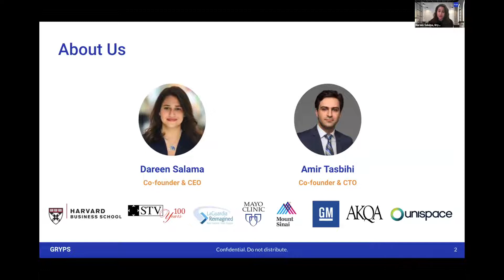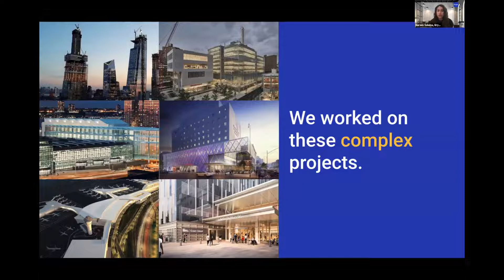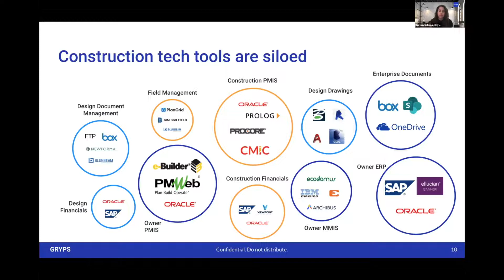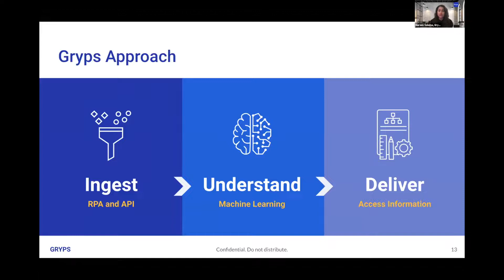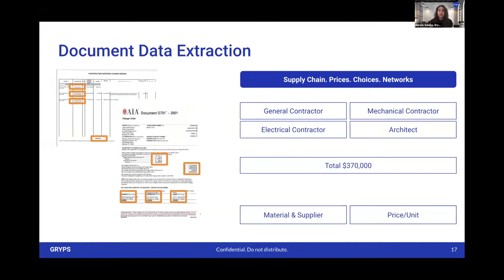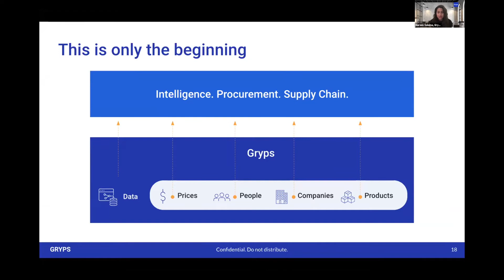Efficiencies to the Construction Industry via Robotic Process Automation & AI – Dareen Salama, Gryps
This keynote was a part of LDV Capital's 7th Annual LDV Vision Summit (February 2021).

Dareen Salama is the co-founder and CEO of Gryps. Gryps is a connected intelligence platform for the construction industry that leverages Robotic Process Automation, computer vision, and machine learning to sort through all of the thousands and sometimes millions of documents created throughout large construction projects. A construction industry veteran of over eight years and a recent MBA graduate from Harvard, Dareen has the necessary expertise and connections to bring technological disruption to the construction industry.

Investing In Gryps To Modernize the Construction Industry With Robotic Process Automation, Computer Vision & AI

Our first annual LDV Vision Summit in 2014 has become known to top technologists, investors, and entrepreneurs as the premier global gathering in visual tech. In 2021, due to the virtual nature of the 7th LDV Vision Summit, it was attended by hundreds of people from at least 15 countries.